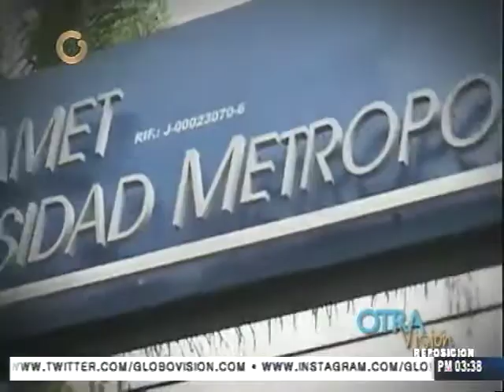Unimet ofrece "Becas de Excelencia" para personas de bajos recursos